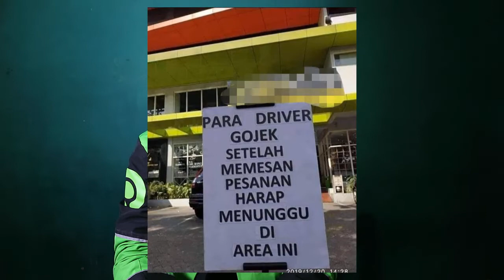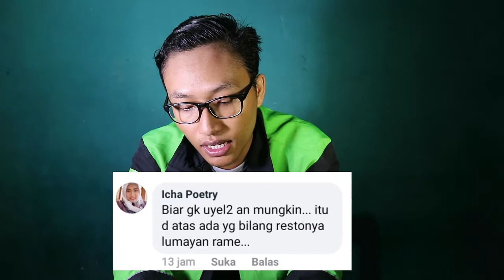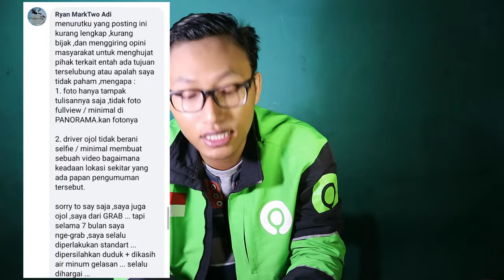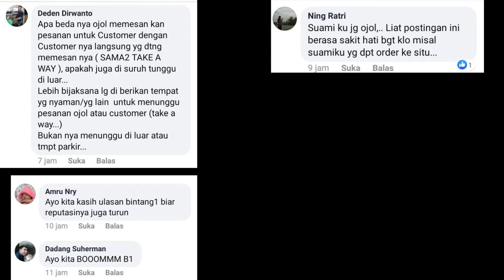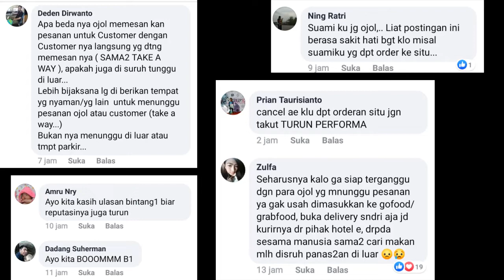Goresto yang dibenci driver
hay koncoku kabeh
di video kali ini aku mau sharing tentang hotel yang paling dibenci driver nih temen temen bagaimana menurut anda..